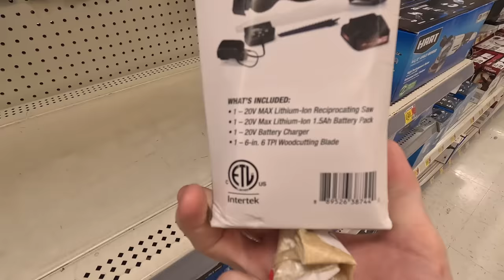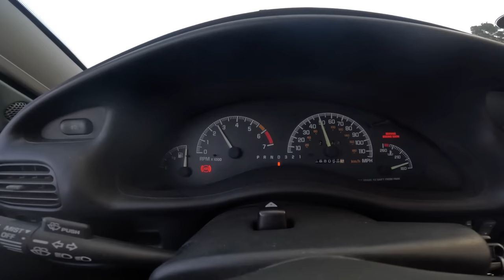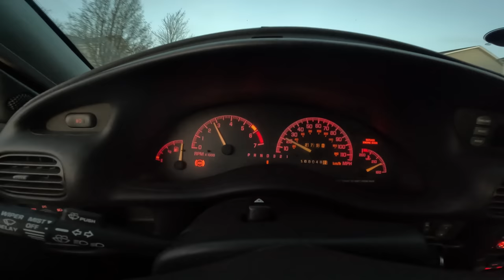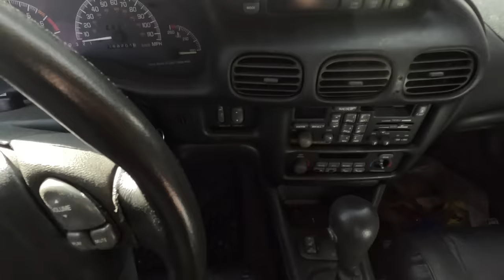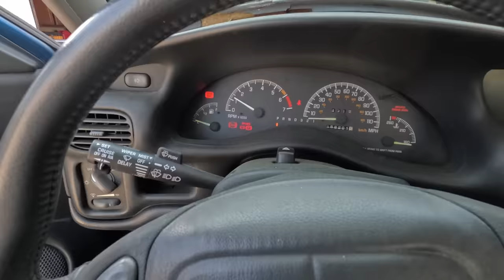Another stupid car vlog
I finally fixed my car... after like three weeks of work.. And by "fixed" i mean identified the problem, and kicked that problem down the road a little